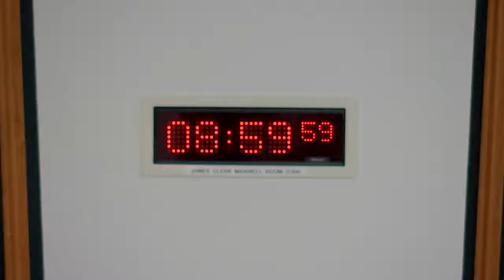Public Audit Committee - 9 December 2021